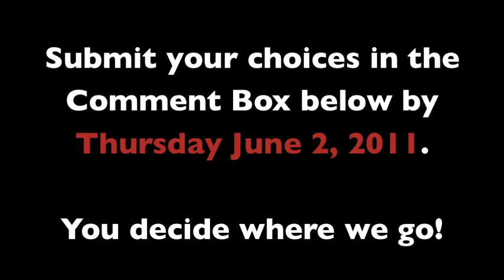What's Next? - Part 8: One to Go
In "Part 8: One to Go," Joseph Lionel returns - but what for? What's next? You decide!

Our "What's Next?" series is an interaction between Apartment 4 Productions and the fans. You decide where the story goes. Vote in the Comment Box below. The option with the most votes will be filmed and released as the following skit. Voting for "Part 8" will end on Thursday June 2, 2011.